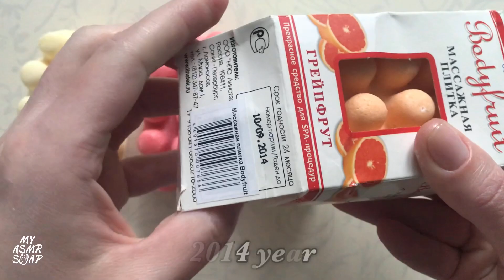Salt Soap* Cutting+Bathing Soap/ASMR Video (no talk) # 361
Хочу вам показать Соляное мыло. Вообще заявлено, что это скраб мыло, но частички соли настолько крупные, что царапают кожу. Запаха у этого мыла никакого уже нет, наверно выветрилось за столько лет. Да, мыло так себе, скраб ужасный, но разочек посмотреть его можно))).
I want to show you the Salt Soap. In general, it is stated that this is a scrub soap, but the salt particles are so large that they scratch the skin. The smell of this soap is no longer there, probably weathered for so many years. Yes, the soap is so-so, the scrub is terrible, but you can watch it once))). And thank you for your comments and likes 💖